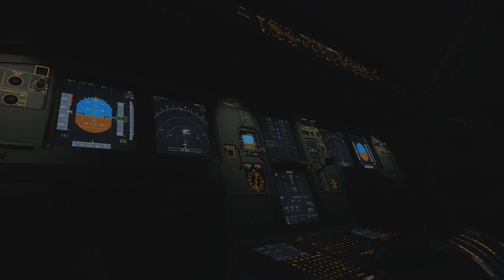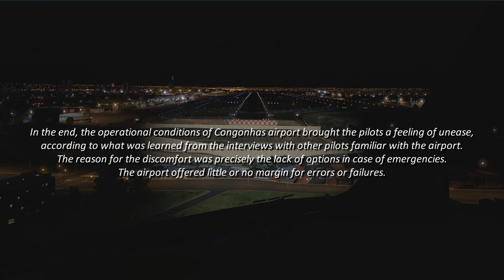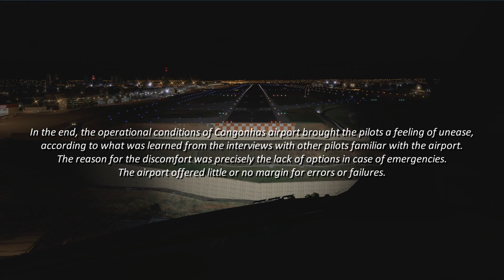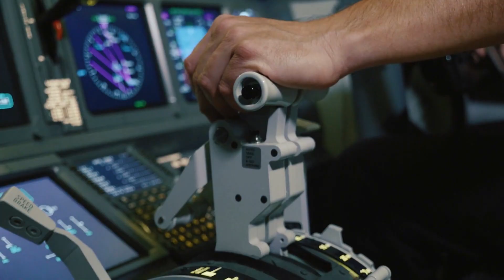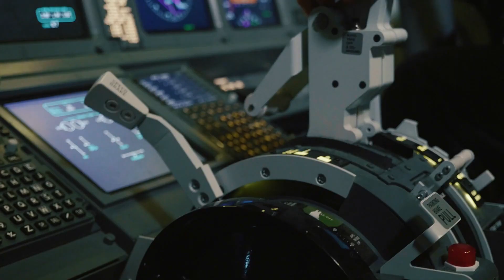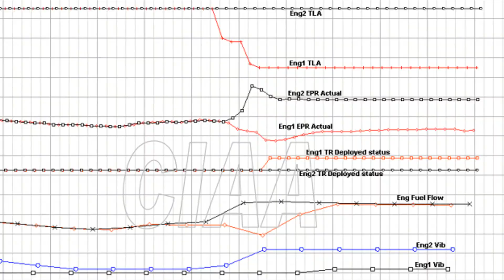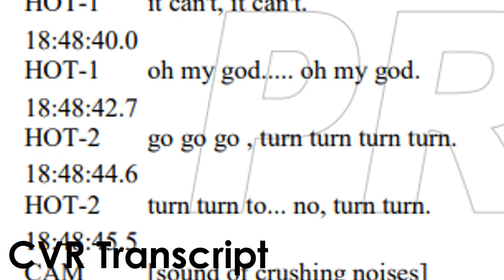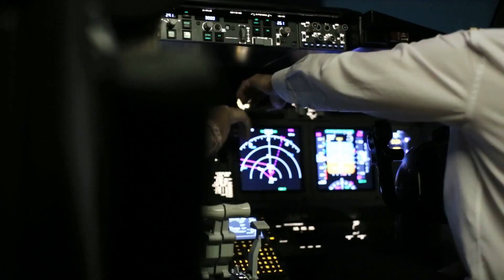Why Was This Runway Overrun So Deadly? (TAM Airlines Flight 3054) - DISASTER BREAKDOWN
This video went Sao Paulo's Congonhas is one of the busiest airports in the Southern Hemisphere. In the evening of July 17th 2007, TAM airlines flight 3054 overran the runway at Congonhas airport. An overrun here led to the deaths of 199 people. Just why did TAM flight 3054 crash on landing? Does the airport itself play a contributing role in the disaster? Was Pilot Error also involved?